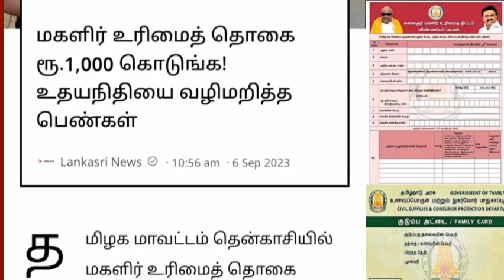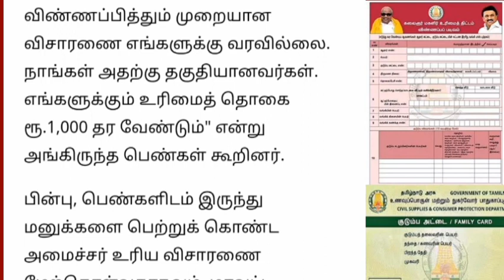மகளிர் உரிமை தொகை வெளியான 2 முக்கிய அறிவிப்பு | Ration card uthavithogai news..